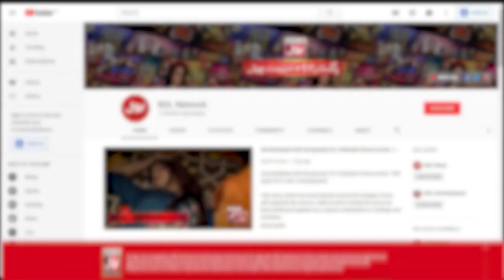Shirk Ke Zimray Mai Kya Ata Hai? | Allama Amin Shaheedi | Faysal Quraishi | Ramazan Mein BOL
Shirk Ke Zimray Mai Kya Ata Hai? | Allama Amin Shaheedi | Faysal Quraishi | Ramazan Mein BOL | Sehr Transmission

Shirk Ke Zimray Mai Kya Ata Hai?